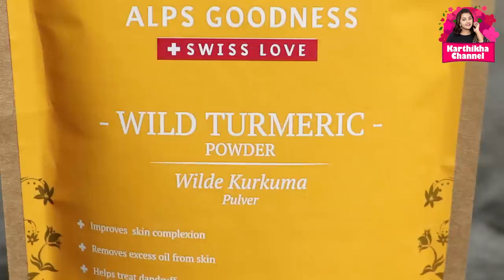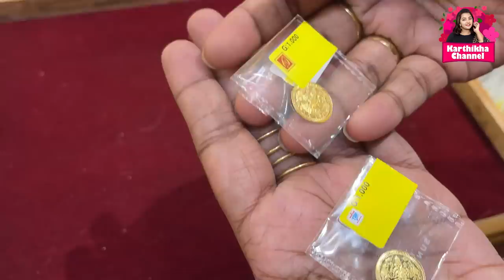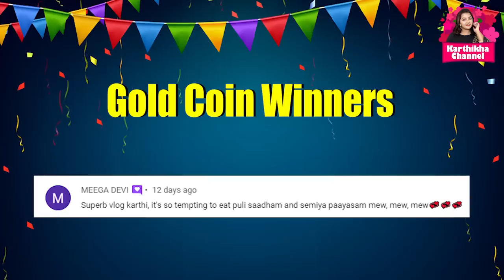தங்க காப்பு வாங்கியாச்சு 🤩🤩 Gold Coin Giveaway | Liquorice Powder Face Pack [ With Subtitle ]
There are some super exciting offers on some of my recommended Alps Goodness products.

6000+ makeup products under Rs. 400 available

It was an amazing day doing gold shopping at Saravana Stores Elite for a unique experience.

Also, learn about my new Liquorice Powder Face Pack that leaves me refreshed and my special morning recipe.

Watch the video with Subtitle